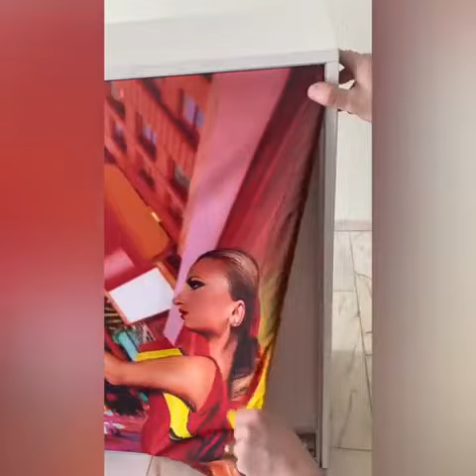isy lb8c Aufbauvideo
seg® lb8c

    Hinterleuchtete weiße Aluminiumrahmentheke mit Kederprofilen für textile Grafiken
    Innenliegende LED-Schienen im unteren Profil –
    dadurch perfekt geschützt 40 W - 3960 lm
    Freistehender Rahmen mit Thekengehäuse aus MDF-Platten 18 mm
    Einlegeboden sorgt für zusätzlichen Stauraum
    Werkzeugloser, schneller Aufbau durch Stecksystem
    Set bestehend aus Rahmen mit LED-Hinterleuchtung und Tasche
    Hohe Qualität – günstiger Preis – 2 Jahre Garantie

Registriert bei der Stiftung ear unter der WEEE-Reg-Nr. DE 61509579

isyexpo international systems GmbH & Co. KG
Marienthaler Straße 2
65366 Geisenheim
Deutschland